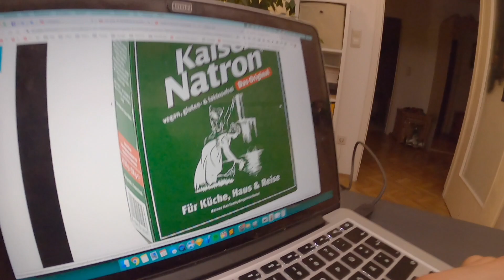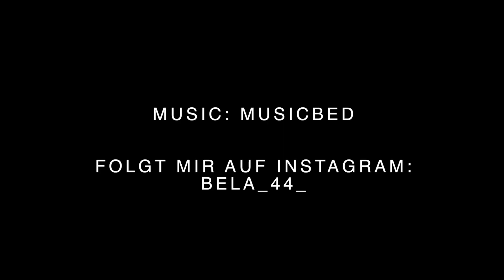DIY DEO mit Alex Cio I Bela44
Alex Cio hat mir gezeigt wie ich ein DIY DEO erstelle. Ich bin davon noch immer super begeistert.

Dazu braucht man Natron, Kokosöl und ätherisches öl. Schaut es euch im Video genauer an!